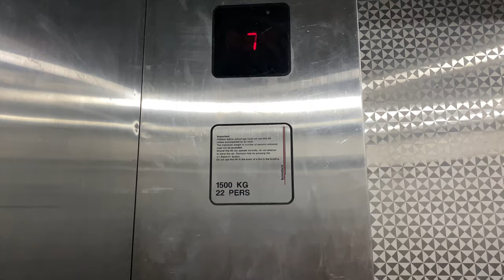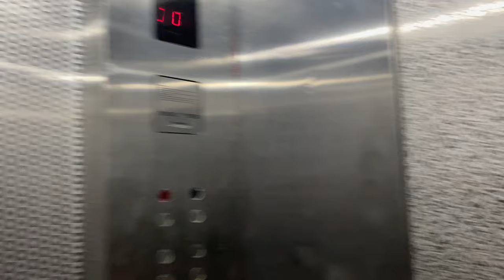SCHINDLER MICONIC TX MR @ MENARA MSC CYBERPORT [FIREMAN LIFT SERVING 1 - 30]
Do note that 'Menara MSC Cyberport' is also called by its older name 'Menara Sarawak' by many Johor Bahru residents and even in official documents concerning Johor Bahru.

ZHD1987E hopes that the blessed month of Ramadan has passed fruitfully, and preparations for Hari Raya is going well.

Just like so many 'Menaras' constructed around Malaysia in the 1990s, Menara MSC Cyberport (previously known as Menara Sarawak) had Schindler installing their lifts in the building. What sets these installations apart is its round touch-sensitive buttons and the three-character displays since the office building employs renaming to avoid inauspicious numbers, which in this case, means the number '13' and any number ending with the number '4'.

This is the single fireman lift installed within the high zone bank, and therefore have two operating panels and doors on opposite sides. While the passenger-facing side has buttons only for the high-zone, the side facing the fireman lobbies have buttons for all above-ground floors. That being said, the same floor cannot be registered on both panels for unknown reasons.